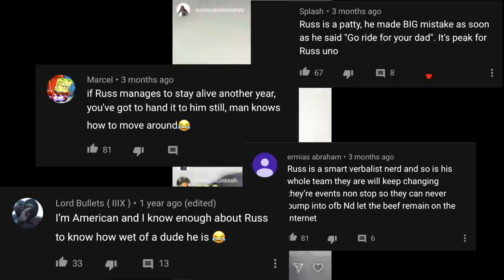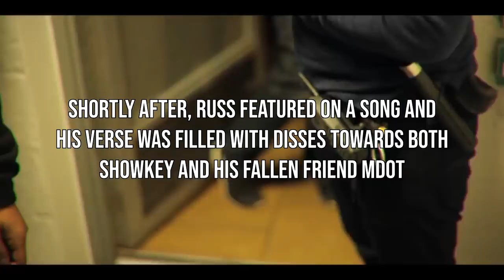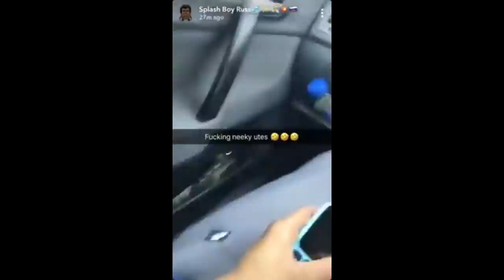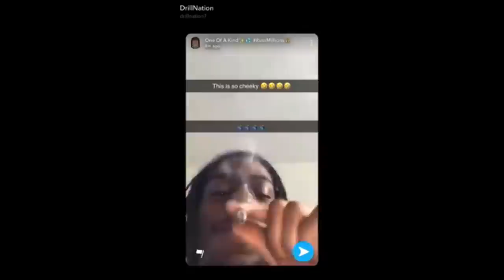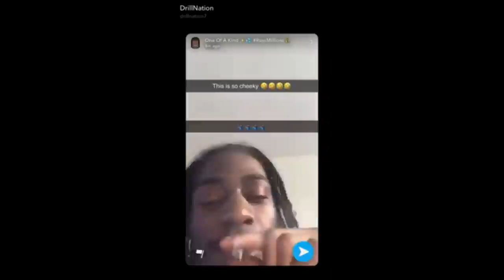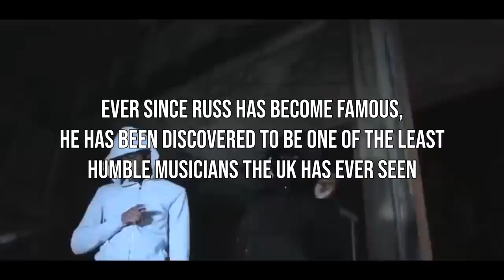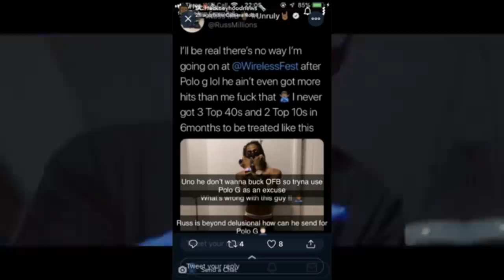How Russ Became The Most Hated UK Drill Rapper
Video inspired by UK Drill Insider